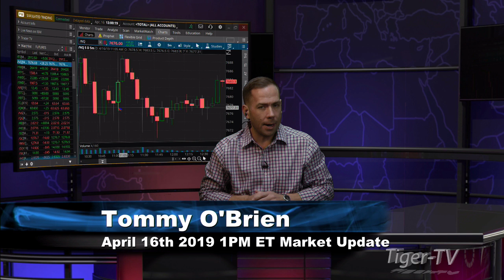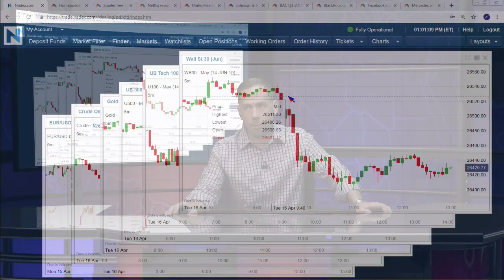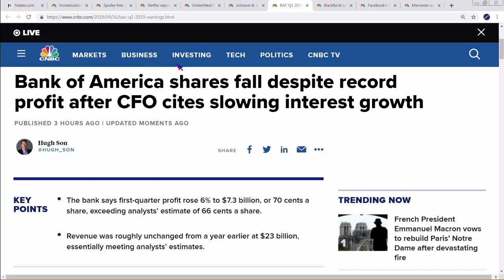April 16th, 1PM ET Market Update with Tommy O'Brien on TFNN